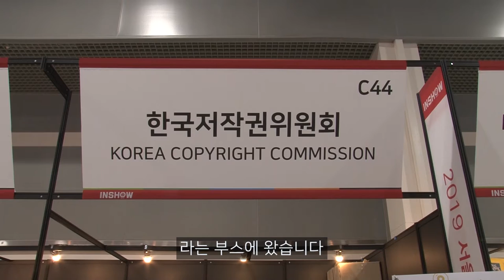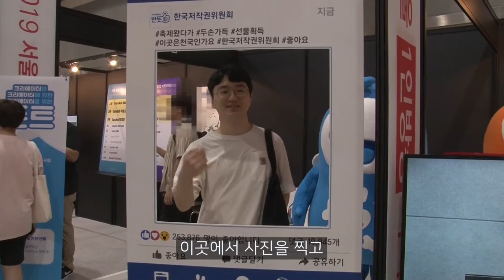[오복] 2019 서울 1인 방송 미디어쇼에 다녀오다!/대학생저작권서포터즈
대학생저작권서포터즈 오복팀이 2019 서울1인 미디어 방송 미디어쇼에 다녀왔습니다.

2019 대학생저작권서포터즈 8월 첫 번째, 오복(8팀)